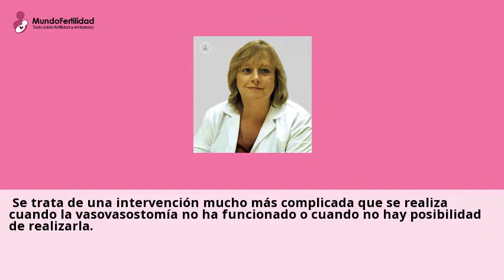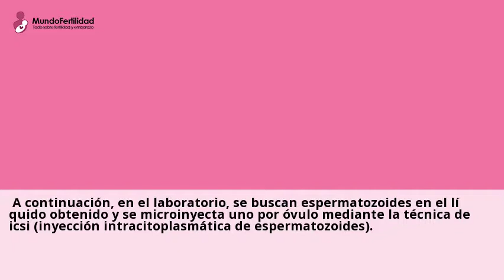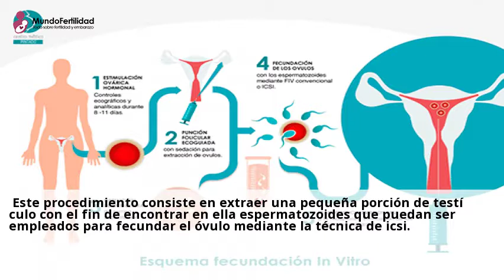La dramatica imagen que retrata los cuatro anos de tratamientos de ...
Una impactante imagen ha tomado la fotografa Samantha Packer, en la que
retrato a la perfeccion los cuatro intensos anos de tratamiento de fertilidad al que
...Visita nuestras clinicas de Metodo ropa reproduccion asistida y consultales online y gratis